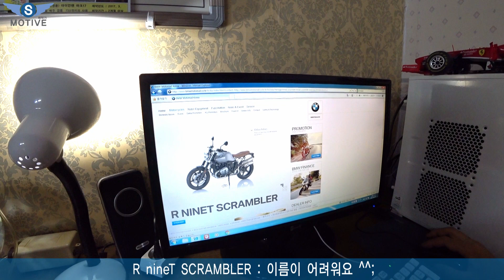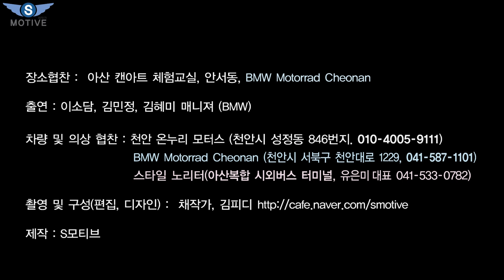[S모티브] 신형보다 낫다? 랜드로버 디스커버리 4 여대생들, 모토라드 김매니져와 여성(여자) 김 피디 동행 리뷰 영상 2부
안녕하십니까! s모티브 채 작가입니다.
바쁠수록  돌아가라! 늘 이 말을 되새기며 오늘도 차분하게 계획하며 살고 있는 채작가는 다양한 차량을 만나러 출발하고 있습니다.
랜드로버 디스커버리 4 차량 2부고요.

여성(여대생) 분들과 함께 살펴보았습니다.
여성 김 피디도 밀착 동행하여 일반인 입장에서 실질적인 부분과 장단점을 찾아보며 리뷰를 해보았습니다.

3부에서는 차량 시승 및 외관 및 내관 등의 정보 찾기와 3만 원 주유로 인한 주유 게이지의 변화에 대한 내용들을 담은 리뷰 영상을 방송할 예정입니다.

  응원해주신 여러분들께  다시 한번 감사드립니다.